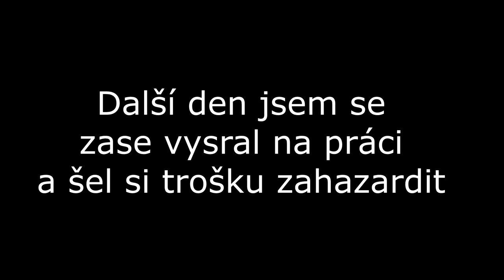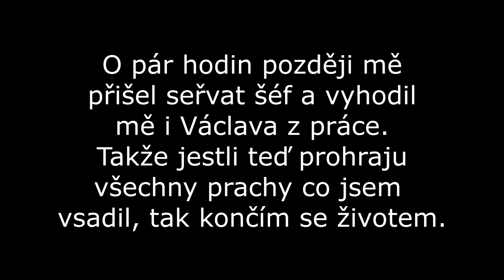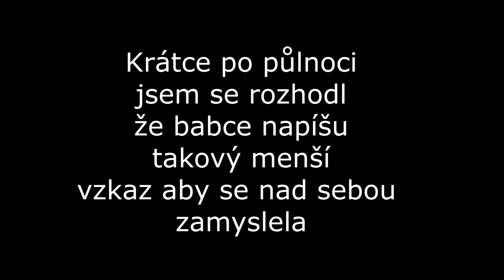Tvrdá Odplata - Minecraft film [PART 1/2]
Do konce listopadu vyjde 2. část tohoto filmu která bude více akční a horrorová.

SONGY:
Ace - Relaxation
LFZ - Echoes
The Andrew Sisters - Strip polka

Jo a na konci se mi nějak přisral zvuk s ptáčkama :D